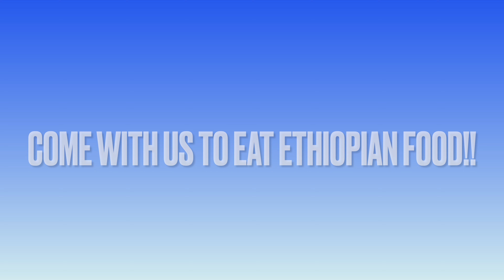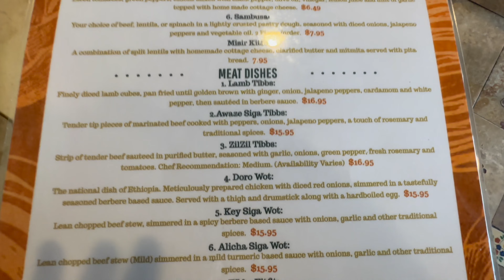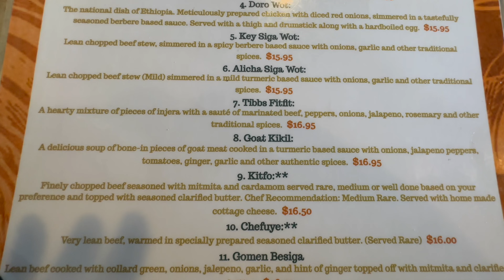Discovering Taste of Ethiopia, Finest Ethiopian Restaurant in Pflugerville near Austin, Texas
Welcome to our Gastronomic Journey in Austin, Texas, as we embark on a delightful quest to uncover the hidden gem of Ethiopian cuisine in this vibrant city! Join us in this captivating YouTube episode as we set out to discover the Finest Ethiopian Restaurant, where traditional flavors meet modern twists.

🍽️ Experience the Rich Ethiopian Culture: Immerse yourself in the diverse culture of Ethiopia, right here in Austin. From the warm hospitality to the mesmerizing ambiance, every aspect of this restaurant is designed to transport you to the heart of Addis Ababa.

🌮 A Unique Fusion of Flavors: Get ready to tantalize your taste buds with a fusion of ancient Ethiopian recipes and contemporary culinary techniques. From injera, the iconic spongy flatbread, to the mouthwatering wots (stews) infused with aromatic spices, every dish promises an explosion of flavors.

🍹 Crafted Ethiopian Beverages: Quench your thirst with an impressive selection of authentic Ethiopian beverages. From the rich and fragrant Ethiopian coffee ceremonies to the refreshing tej (honey wine), there's a drink to complement every dish and elevate your dining experience.

👨‍👩‍👧‍👦 A Family-Friendly Affair: Gather your loved ones and share the joy of Ethiopian cuisine together. This restaurant embraces the importance of family and community, making it the perfect destination for a memorable outing.

🎉 A Celebration of Tradition: Discover how this restaurant pays homage to Ethiopian traditions through its decor, music, and art. Every detail is thoughtfully curated to create an immersive and authentic dining adventure.

🌟 An Unforgettable Culinary Expedition: Join us as we take you on a culinary journey unlike any other. Whether you're an avid foodie or simply curious about exploring new cuisines, this Ethiopian restaurant promises an unforgettable experience for all.

📍 Location: Taste of Ethiopia
      1100 Grand Ave Pkwy Suite 100

Let's celebrate the beauty of diverse cultures through their delectable cuisines.